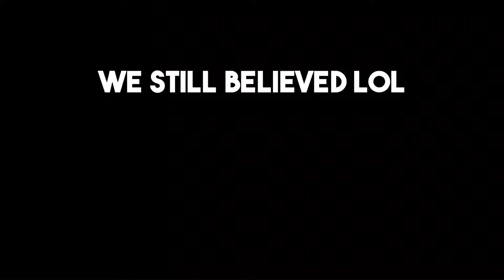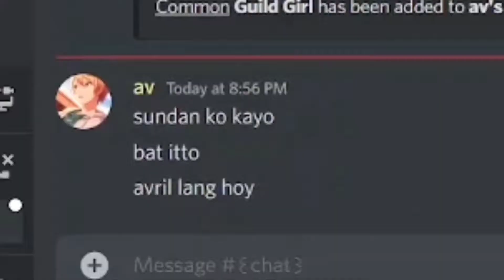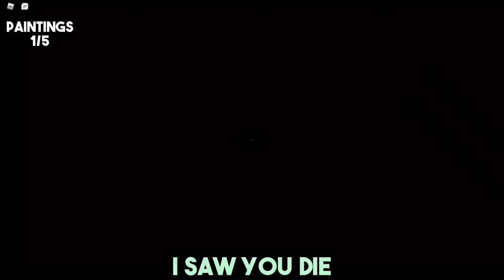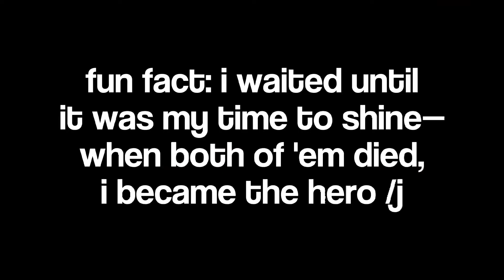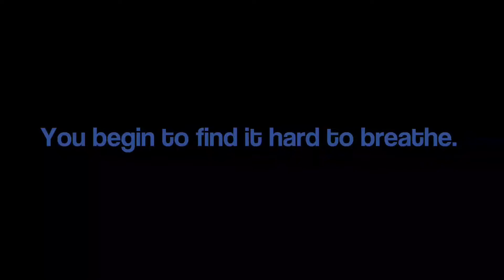🧟‍♀️ The Mimic Book 2 Chapter 1 [PART 2] 🏚️【 ANGELA | TRIO SIBLINGS 】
♡ Filmed by @AD3L1NE
♡ Thumbnail art by @ceecakess
♡ Edited by both!

🍂 active socmed accounts:
• TRIO SIBLINGS

| ddsworld flashback sound effect - Directed by Robert B. Weide
| Hayaan Mo Sila - Ex Battalion x O.C Dawgs
I Sneaky Adventure

I Sneaky Snitch